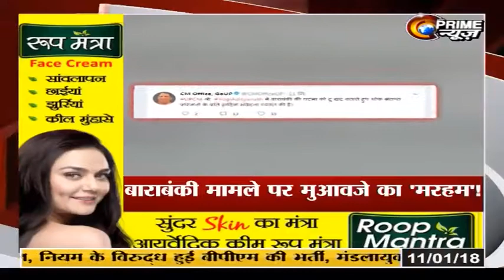RAJEEV RAGHUNANDAN IN PRIME AGENDA | 11.01.2018